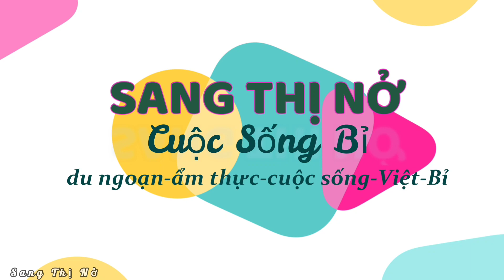Chợ Suối Nho nơi Thị Nở đi hơn 20 năm có nhiều thay đổi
Sang cảm ơn cô chú anh chị và các bạn đã xem video ủng hộ.Chúc mọi người bình an và hạnh phúc

@ 👉SANG THỊ NỞ- Cuộc Sống Bỉ